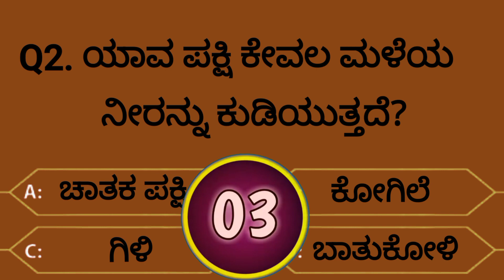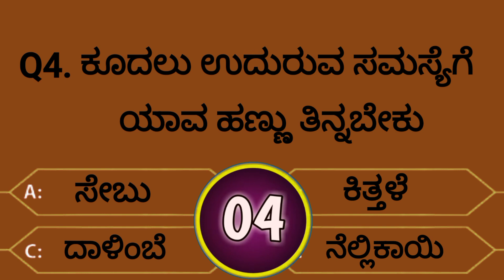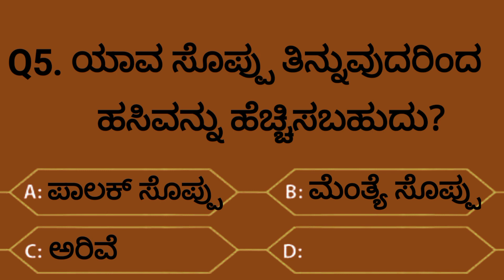!!ಕನ್ನಡ ರಸಪ್ರಶ್ನೆ!!Kannda Repository of Knowledge!General Knowledge!Quiz!Unknown Facts!Kannada Quiz!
This Channel describe about History of Knowledge, Kannada Quiz, Gk in kannada, General Knowledge, Unknown Facts, and Answer for Compititive exam Students ( UPSC, KPSC, SDA, FDA, SSC etc ) and other same Knowledge. 🙏ಇತಿಹಾಸದ ಕೆಲವೊಂದು ವಿಷಯಗಳು ಹಾಗೂ ಪುಸ್ತಕದ ಕೆಲವು ವಿಚಾರಗಳನ್ನು ಮಕ್ಕಳಿಗೆ ಮತ್ತು ಜನರಿಗೆ ತಿಳಿಸುವುದು ಈ ಚಾನೆಲ್ ನ ಗುರಿಯಾಗಿದೆ 🙏
🙏Please Share this vidio to students and Subscibe 🙏